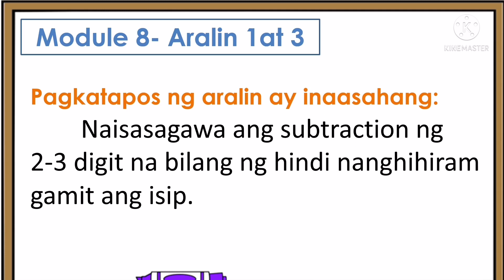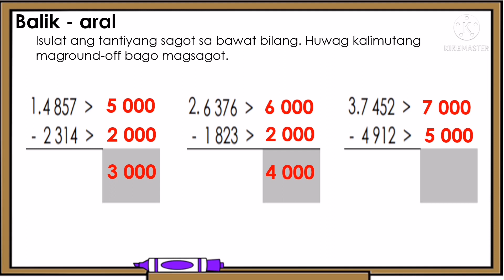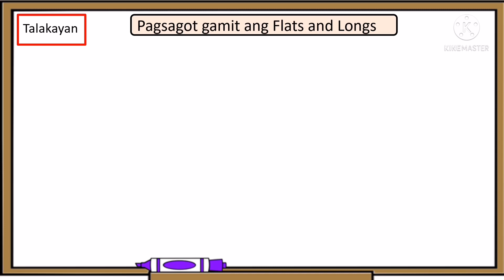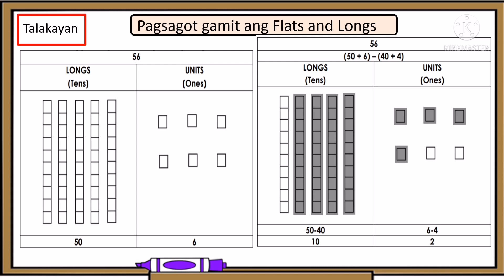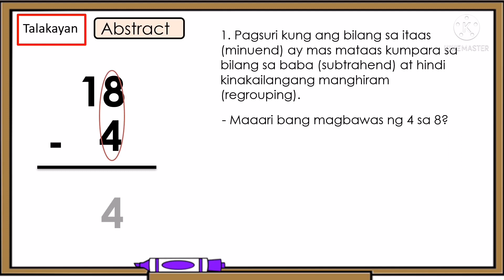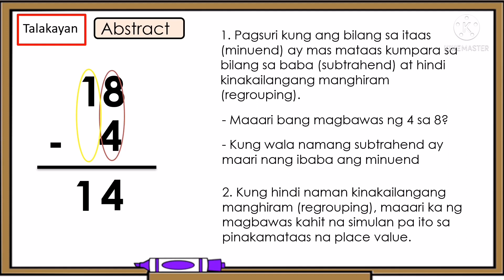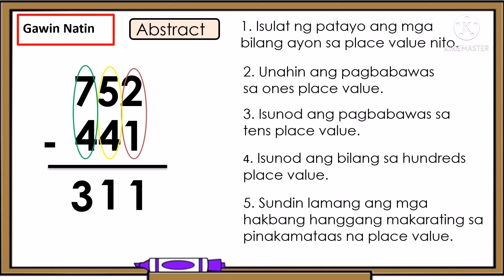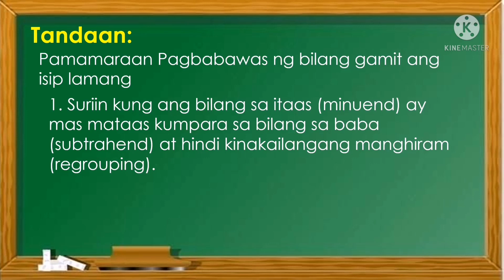Pagbabawas (Subtraction) ng 2-3 Digit na Bilang Without Regrouping Gamit Ang Isip by TitserLyn